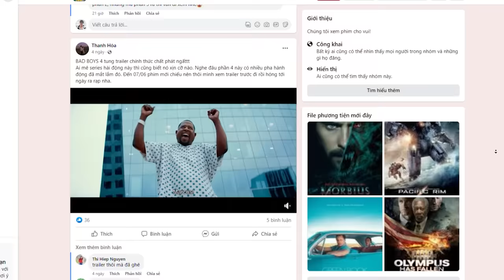Reup: Games of Thrones nhưng wibu | Recap xàm: Ousama ranking SS1 (Phần 1)